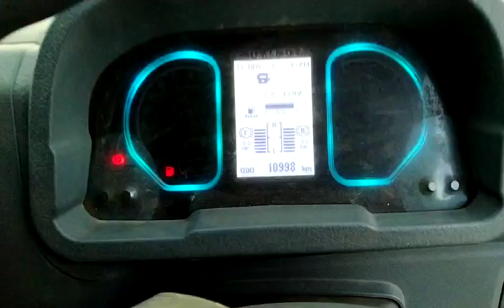Eicher Pro2110 4x2CargoTruck 2023